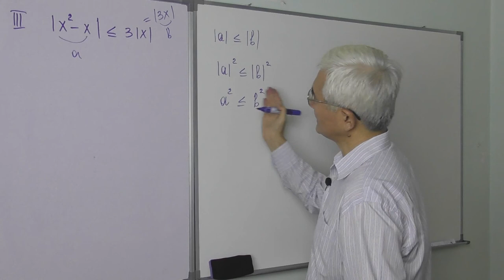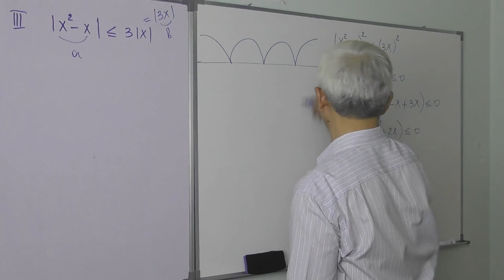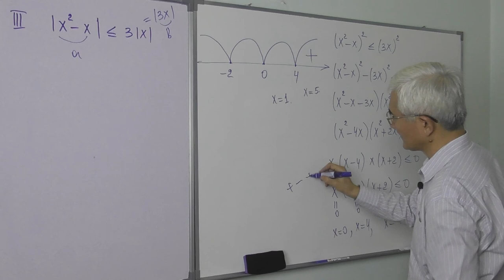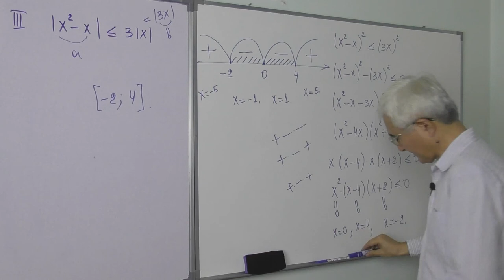Modulli tengsizliklar III